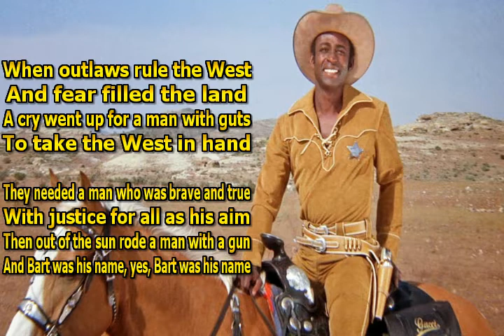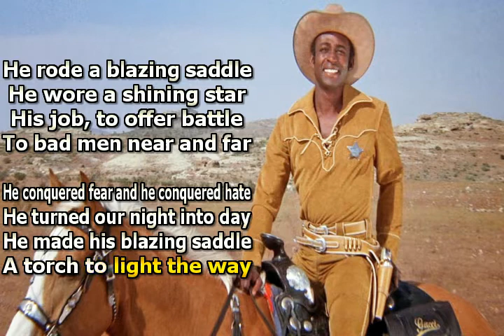"Blazing Saddles" Karaoke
Blazing Saddles
Lyrics by Mel Brooks
Sung by Frankie Laine

He rode a blazing saddle
He wore a shining star
His job, to offer battle
To bad men near and far

He conquered fear and he conquered hate
He turned our night into day
He made his blazing saddle
A torch to light the way

When outlaws rule the West
And fear filled the land
A cry went up for a man with guts
To take the West in hand

They needed a man who was brave and true
With justice for all as his aim
Then out of the sun rode a man with a gun
And Bart was his name, yes, Bart was his name